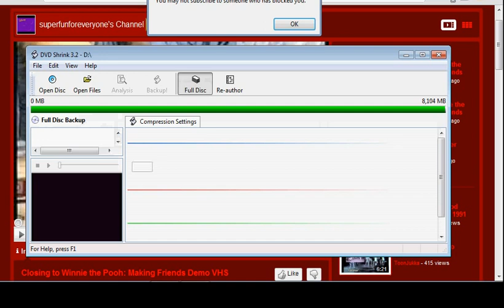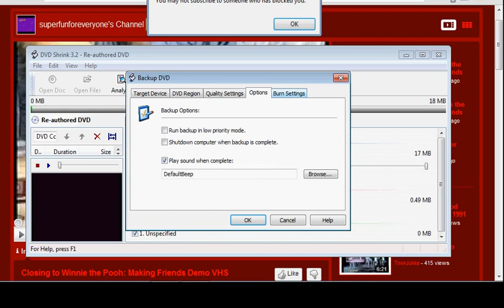The wierdest video